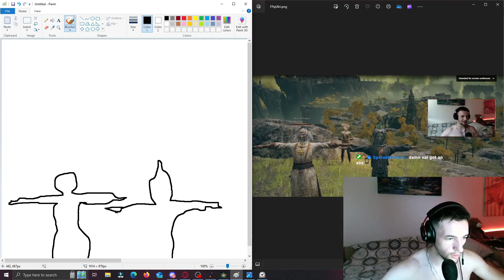Can We Survive in this Elden Ring Randomizer Co-Op?